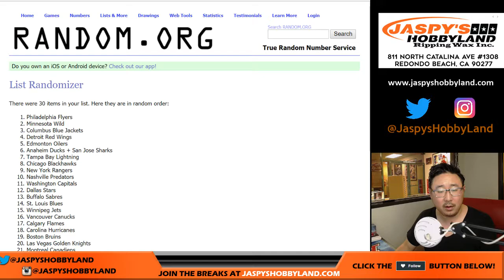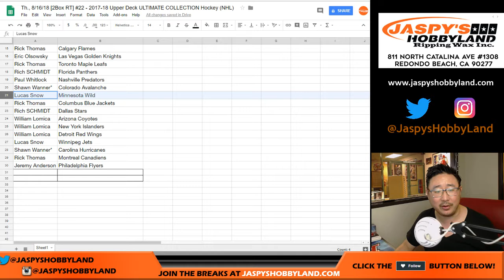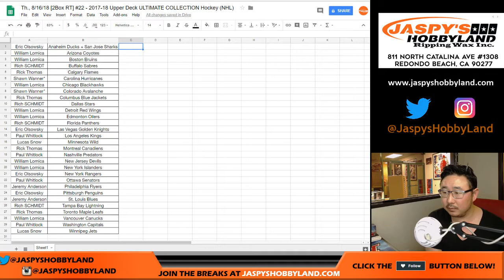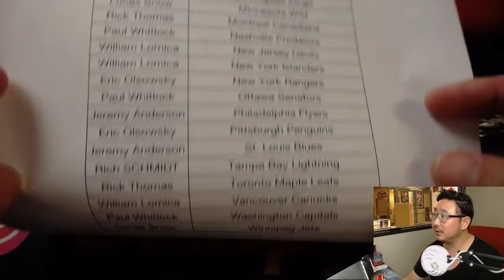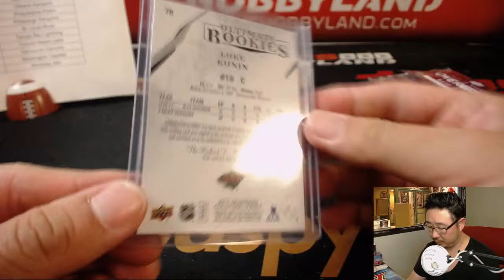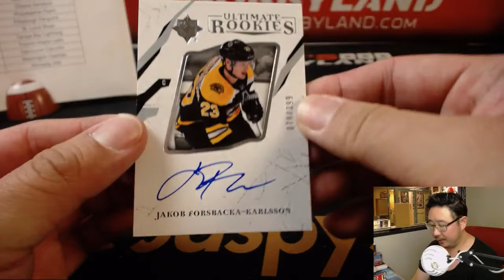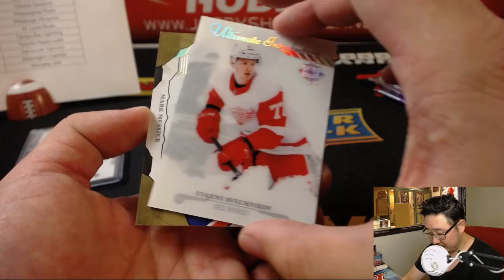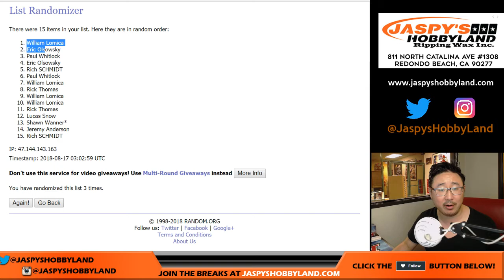Th., 8/16/18 [2Box RT] #22 - 2017-18 Upper Deck ULTIMATE COLLECTION Hockey (NHL)